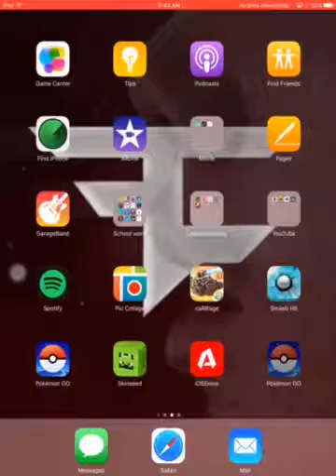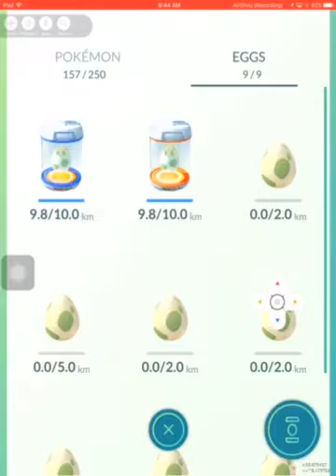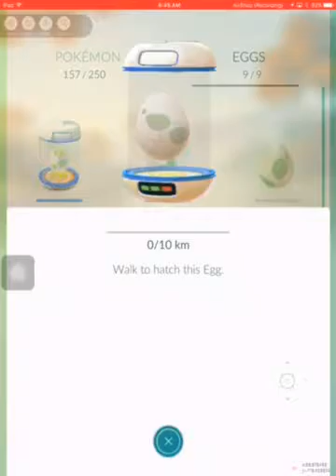Pokemon go 2 10km and eggs